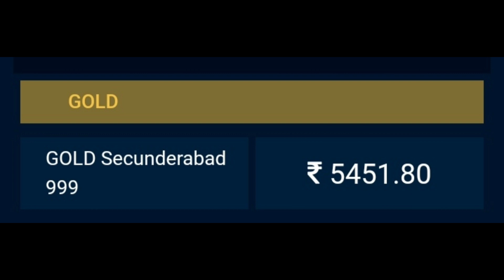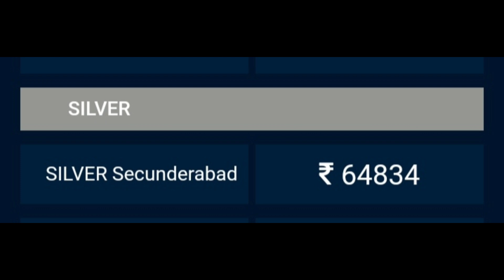Today gold and silver rate|Gold price today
Hello friends
మీకు నేను gold &silver bullion market అస్సలైన ధరలను ప్రతీ రోజు అందిస్తూ ఉంటాను  నేను bullion మార్కెట్ నిజమైన  రేట్లనే అందిస్తాను కాబట్టి made in india makers ఛానల్ ను subscribe చేసుకొని suport చెయ్యండి మరియు నా ఛానల్ లోని inspirational and intresting crafts DIY వీడియోలను వీక్షించండి